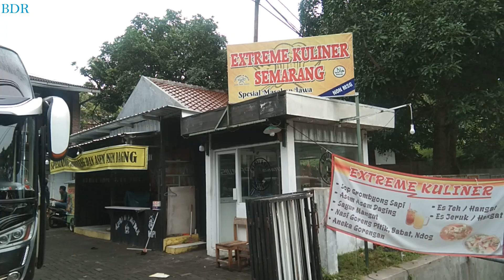museum perjuangan mandala bhakti semarang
Musem Perjuangan Mandala Bhakti ini terletak di Jalan Soegijapranata No. 1 tepat berhadapan dengan monumen Tugu Muda semarang jawa tengah.
         Museum Mandala Bhakti  dibangun pada tahun 1930 awal pembangunannya ialah untuk Pengadilan Tinggi Belanda bagi rakyat Eropa yang tinggal di Semarang.
tampak bangunanya tak jauh beda dengan Lawang Sewu seberanganya, karena dibangun di zaman kolonial Belanda.
jaman penjajahan Jepang, bangunan Museum Mandala Bhakti  ini pernah digunakan sebagai Markas Polisi Militer tentara Jepang.
kemudian pada  sekitar tahun 1950 gedung Mandala Bhakti digunakan sebagai Markas Besar Komando Wilayah Pertahanan II Kodam IV/Diponegoro.
pada tahun 1985 bulan Maret  dialihfungsikan menjadi sebuah museum dengan nama  Museum Perjuangan Mandala Bhakti Kodam IV/Diponegoro.